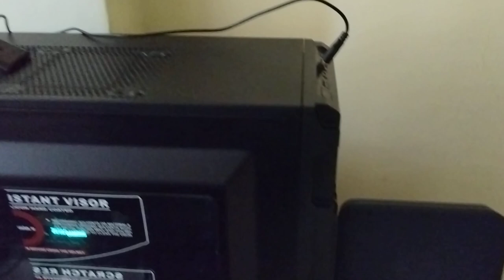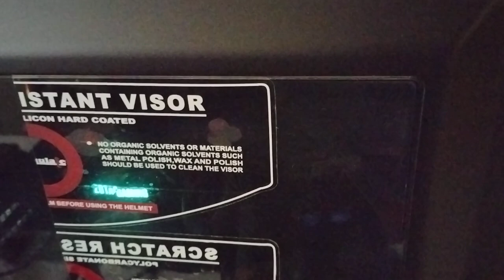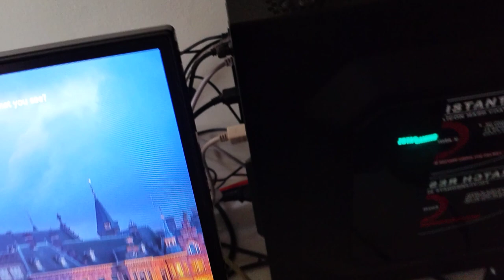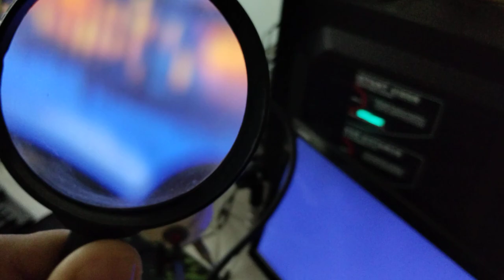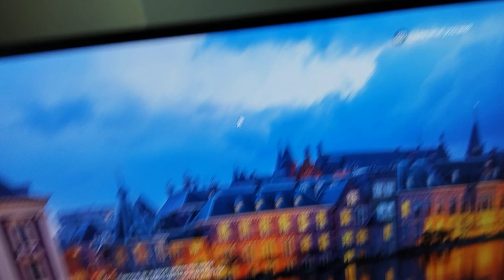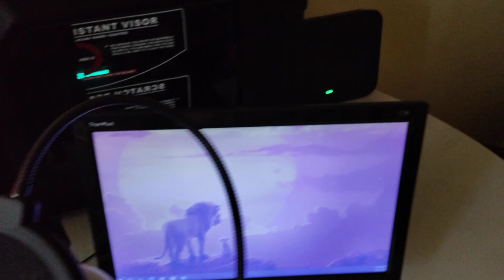Setup tour with full room tour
Nakabi setup tour with full room tour

CPU: AMD Ryzen 5 3600x
Motherboard: Gigabyte B450 Aorus M
RAM: Predator 2x8GB 3200Mhz
GPU: 2060S AMP Extreme
Primary Monitor: LG 27'' UltraGear G-Sync HDR10 Gaming 240hz
Secondary Monitor: LG 22MP68VQ-P Full HD IPS LED 60hz
Mouse: Deathhadder essential with Razor Mousepad
Keyboard: MK881
Mic: Blue Snowball